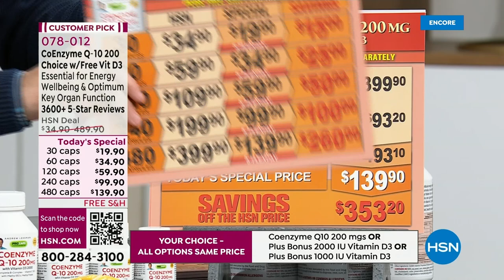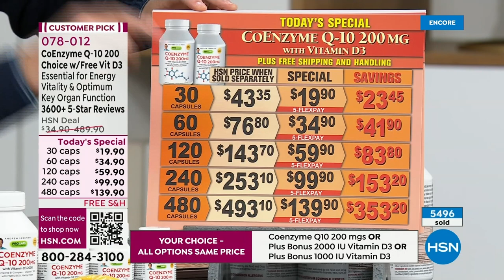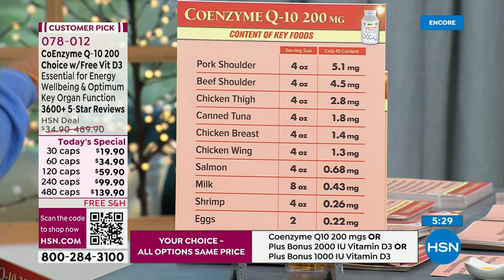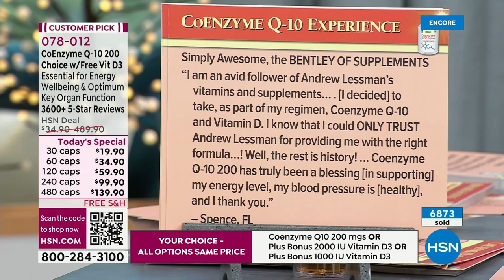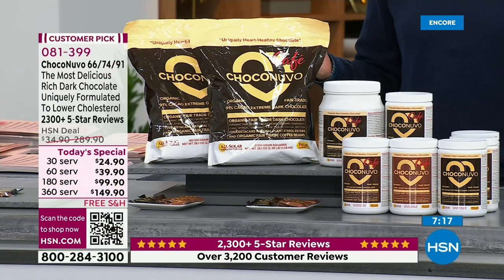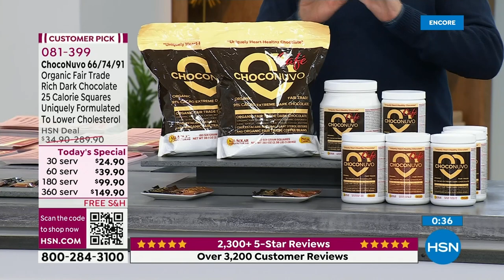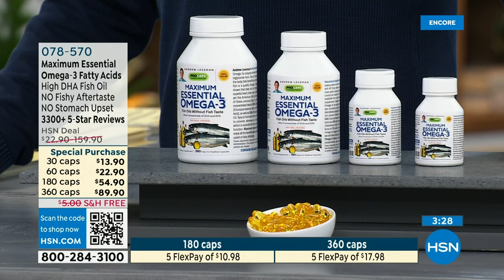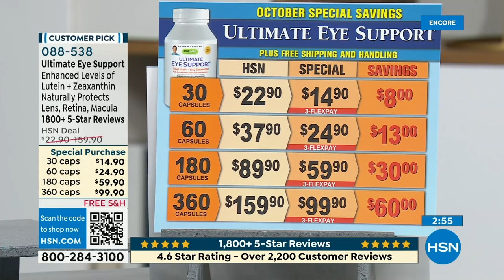HSN | Andrew Lessman Your Vitamins 27th Anniversary 10.15.2023 - 01 AM